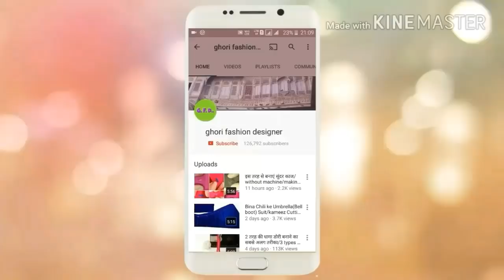Very creative neck design/latest neck design for kurti